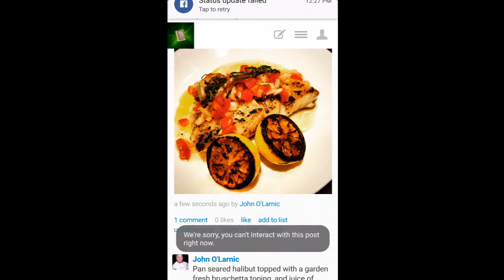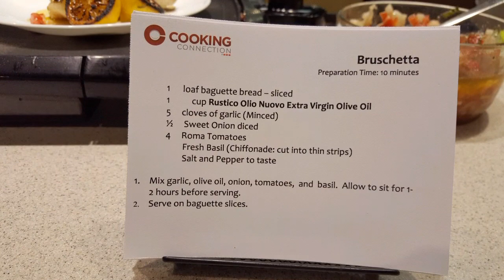Pan Seared Halibut with Bruschetta and charred lemons